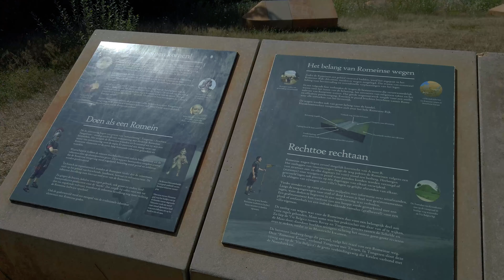Wandelen door de parel van Limburg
Luswandeling Borgloon.